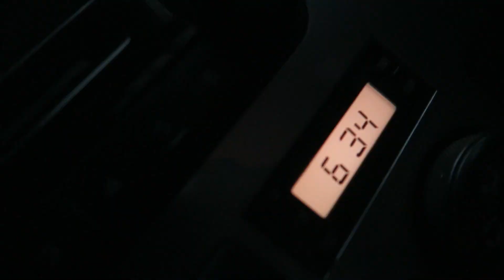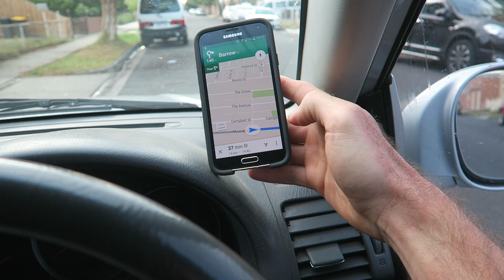HAPPY DINOSAUR - Daily Vlog 196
Happy Dinosaur play time today. I had the pleasure of jumping in sweet Dinosaur suit today. Was a heap of fun. Its been months since ive been inside a suit. We headed of to the city to visit a good NEW friend. Pretty fun day and i even got a hair cut!

LIVE.LAUGH.LOVE